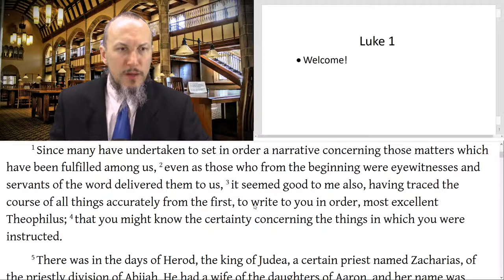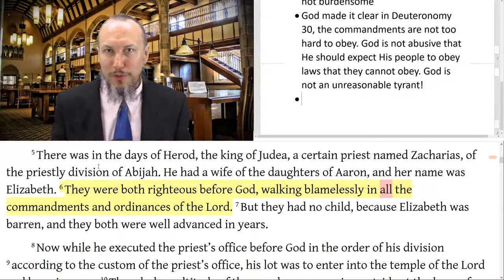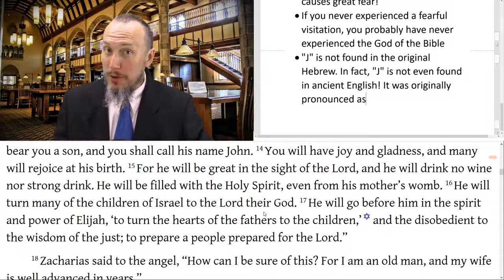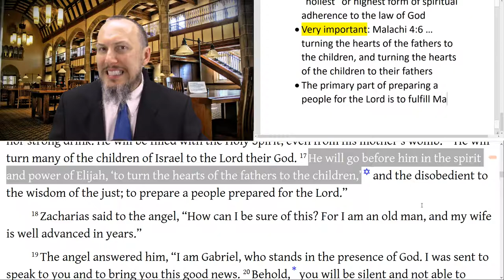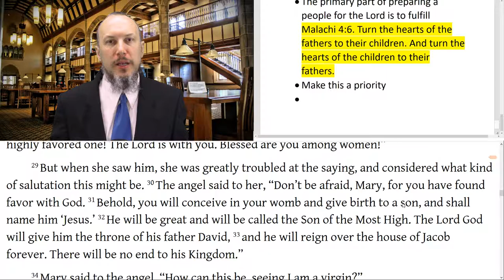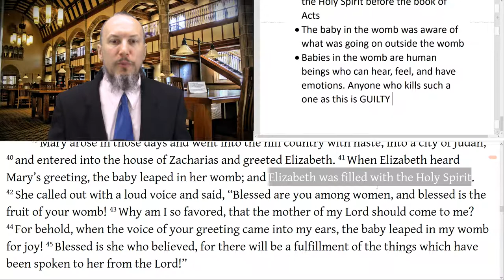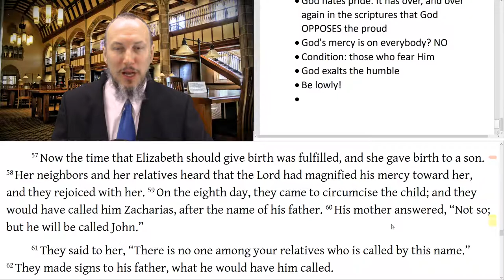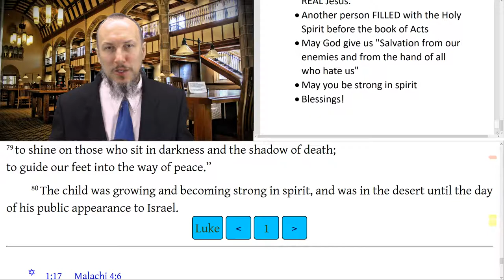Christopher Enoch - Luke 1 The Birth of John the Baptist